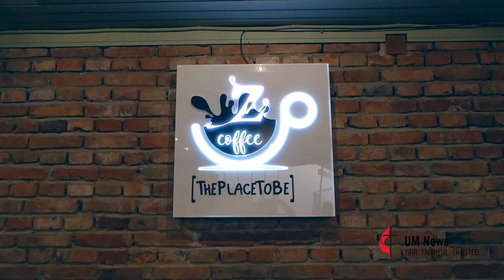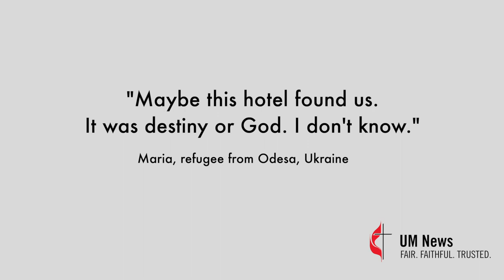Romanian UMC helps Ukrainian refugees start sewing business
The United Methodist Church in Romania runs a hotel that hosts a variety of ministries, including resources to help refugees fleeing the war in Ukraine. They helped two Ukrainian women begin a sewing business on site. Maria and Daryna spoke with UM News about how they found the hotel and how the church has helped them.

UM News video by Francisco Litardo